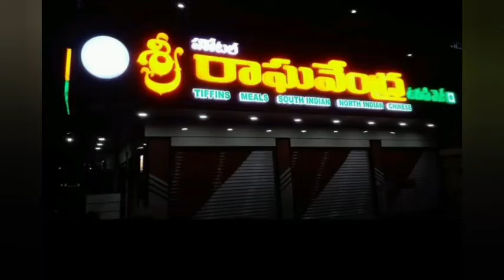Sri Raghavendra Bhavan at RTC Colony